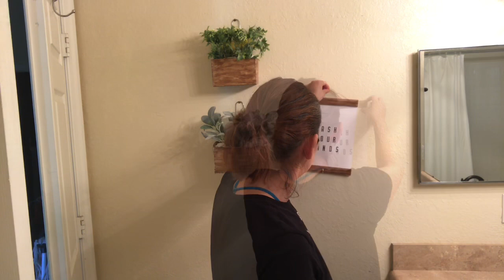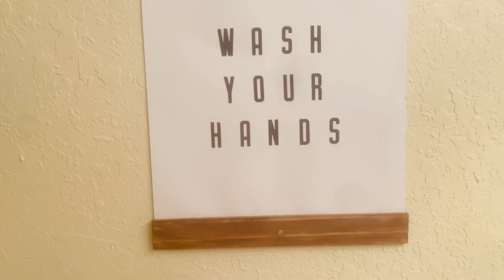Ideas de para decorar tu baño pequeño Primavera verano / decoración estilo farmhouse económicas